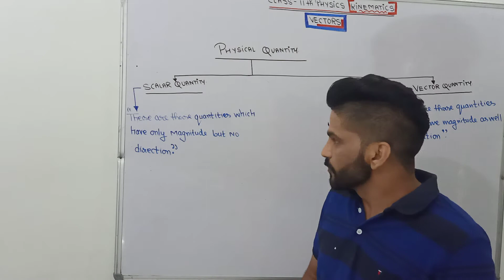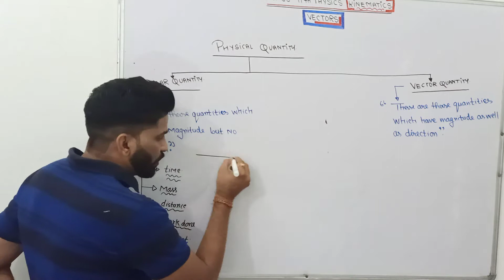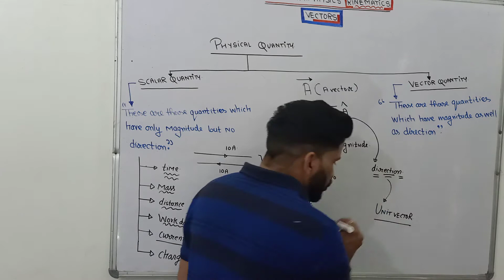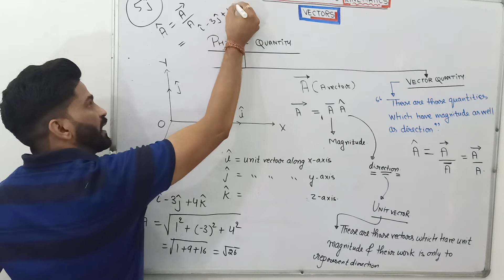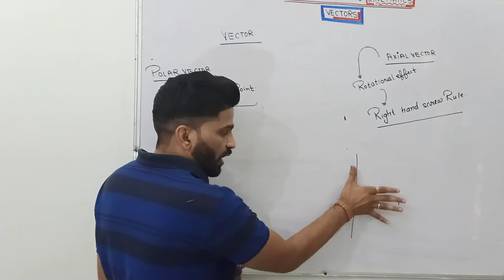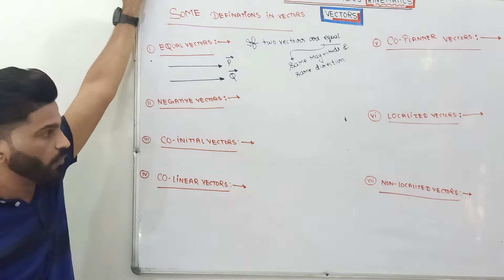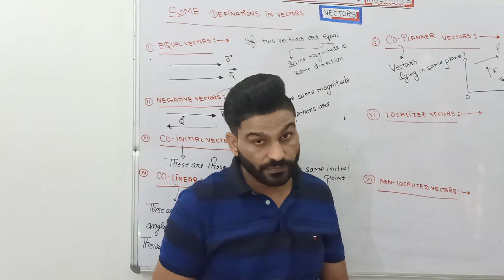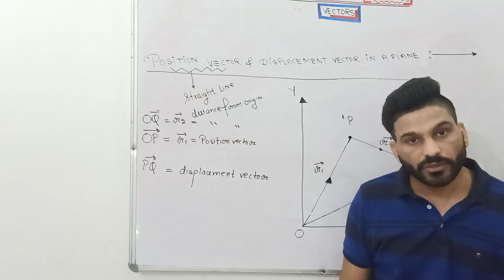14. Class-11th Physics [ Introduction of vectors] (28-05-2020)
Hello students in this Class we have studied
#Vectors and scalars

#Polar and axial vectors

#Unit vectors

#Equal vectors

#Negative vectors

#Co-initial vectors

#Co-linear vectors

#Co-planner vectors

#Localized and non localized vectors

#Position vector and displacement vector